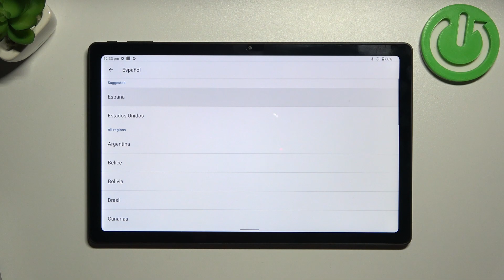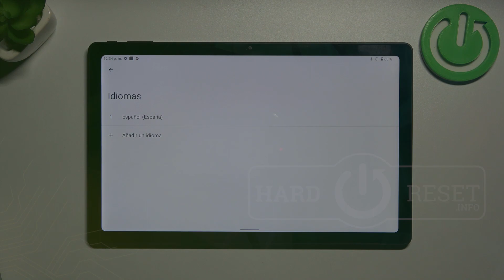Cómo cambiar el idioma a español en CHUWI HiPad Max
En este tutorial rápido, te mostraremos cómo cambiar el idioma en tu CHUWI HiPad Max a español, lo que te permitirá disfrutar de una experiencia de usuario completamente en tu idioma preferido. Aprende a ajustar esta configuración de manera sencilla y personaliza tu tablet para una interacción más cómoda. Sigue estos simples pasos para cambiar el idioma a español en tu CHUWI HiPad Max.

Tutorial rápido para personalizar la configuración de idioma en tu tablet CHUWI HiPad Max.
¿Por qué es útil ajustar esta configuración en tu dispositivo?
Pasos sencillos para disfrutar de una experiencia de usuario en español en tu CHUWI HiPad Max.
¿Se pueden descargar paquetes de idioma adicionales en mi tablet?